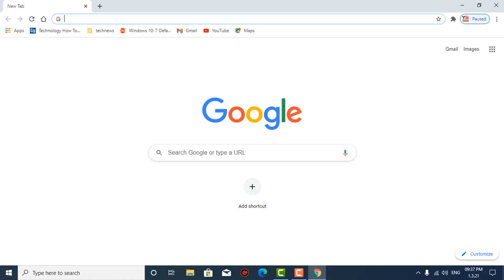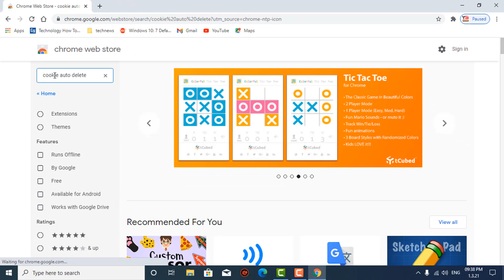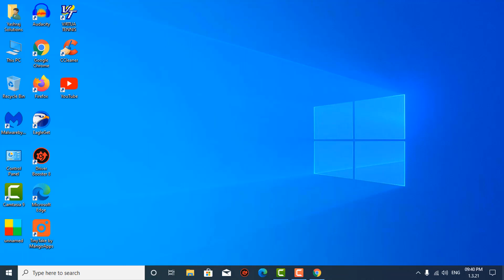Clear Your Chrome Cookies Automatically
🔔 Stay updated
Hello friends, in this video I am going to show how to delete Chrome browser cookies automatically by installing a simple and easy to use Chrome extension cookie auto delete.
Install and forget this extension as it works automatically, and you do not need to do anything for it.
To know more please watch this video till the end.
SOCIAL
🥇 हमारे सबसे ज्यादा देखें गये को वीडियोस को यहाँ से देखें:🥇
►3.How to remove the X button in YouTube 100% working method
►5. Your virus & threat protection is managed by your organization